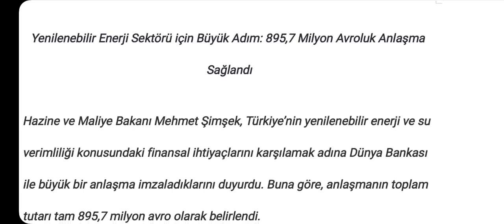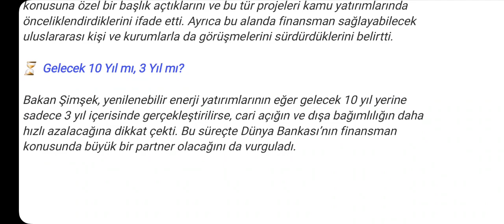Yenilenebilir Enerji Sektörü İçin Büyük Adım! Bu Hisseler Uçabilir!